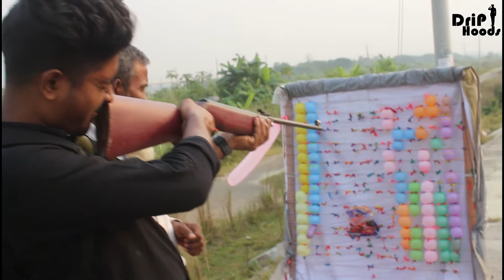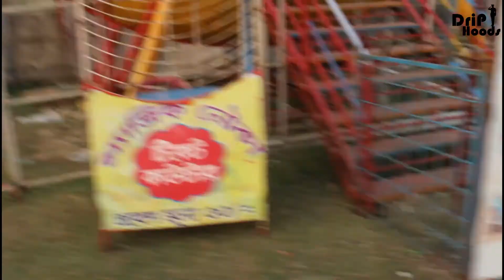ঘুরে এলাম শহরের পাশে খুলা জায়গায়||আশুলিয়া বেরিবাঁধ||পঞ্চগুরি মোড়||দিয়া বাড়ি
vlog - আশুলিয়া বেরিবাদ, পঞ্চগুরি মোর, দিয়া বাড়ি।
জায়গা গুলো ঘুরে অনেক মজা হয়ছে আর অনেক ভালো লাগছে ভিডিও দেখে আপনাদের অনেক ভালো লাগবে অনেক কিছু জানতে পারবেন